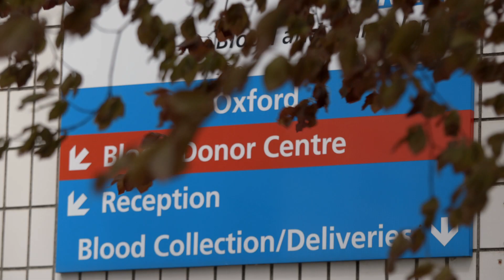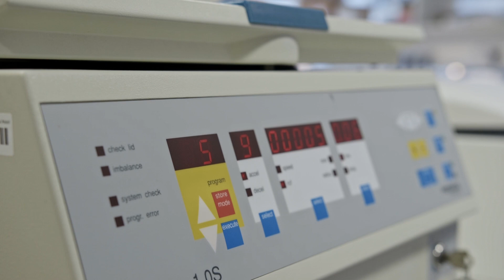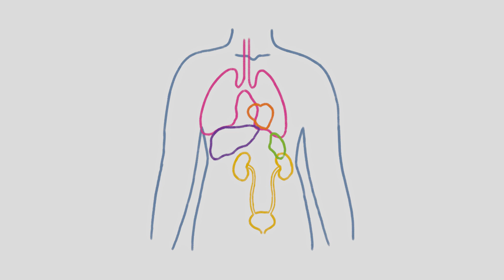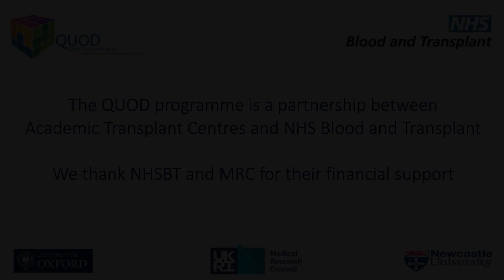Journey of a QUOD Sample: Donating to Transplant Research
Quality in Organ Donation (QUOD) is a nationwide programme, which facilitates research in organ donation and transplantation by providing samples and clinical data from organ donors, with the aim of improving outcomes for patients and ultimately saving more lives.

QUOD presents the following video, which follows the journey of donated organ tissue for research and how this can benefit future transplant recipients.

QUOD is a partnership between the University of Oxford and NHS Blood & Transplant, working together with Newcastle University, with support from the Medical Research Council.

Video: Ben Johnston
Animation: Eilidh Nicholl